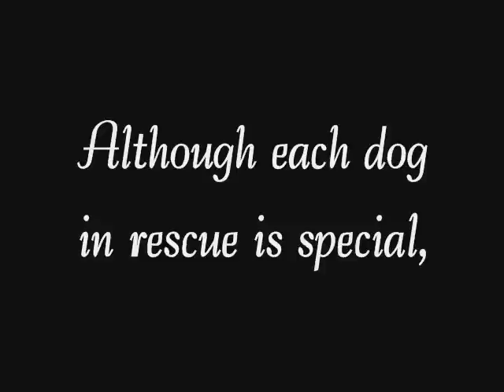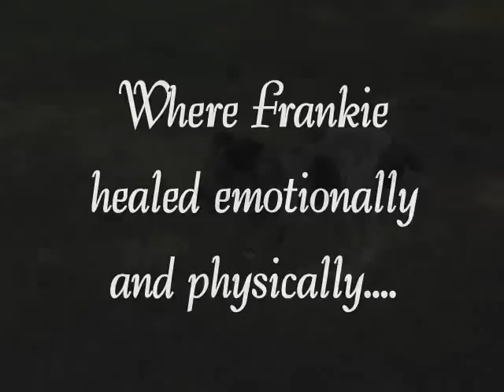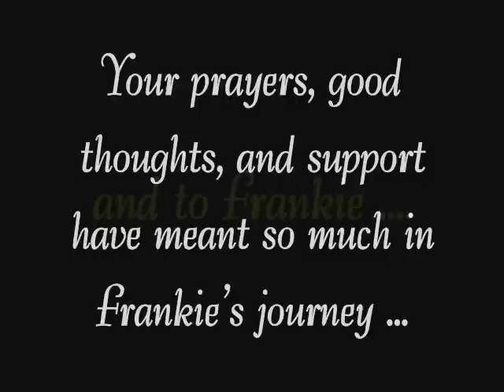Frankie's happy beginning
From a cast off and abused puppy slated to die, to a loving companion.  All it took was a loving foster home and people who cared.